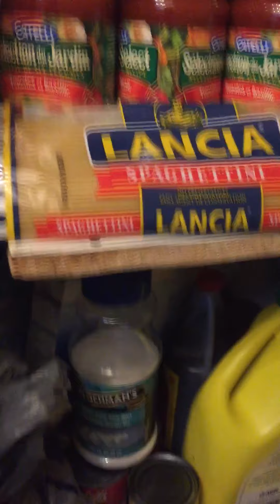72 Hour Emergency Preparedness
If we are prepare we have nothing to worry.